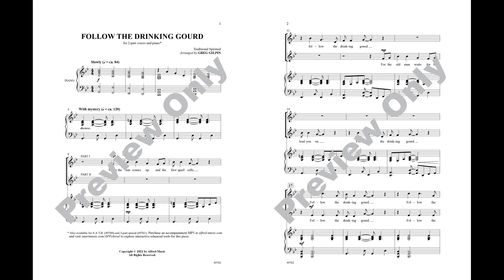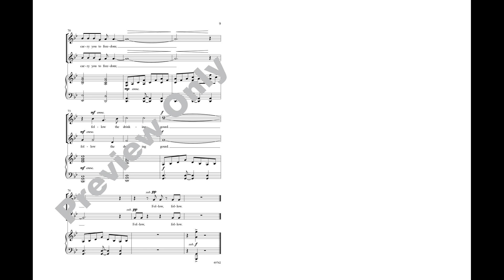Follow the Drinking Gourd, arr. Greg Gilpin (2-Part) – Score & Sound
This title can also be accessed with a SmartMusic subscription and includes the ability to print, plus additional rehearsal tools.

Follow the Drinking Gourd Traditional Spiritual
Arr. Greg Gilpin
00-49762
2-Part
Alfred PerformancePlus+
Available: SATB, 3-Part Mixed, 2-Part

A percolating, rhythmic setting of the traditional spiritual that invites exciting minor key singing. Independent lines and stacked ostinatos captivate.